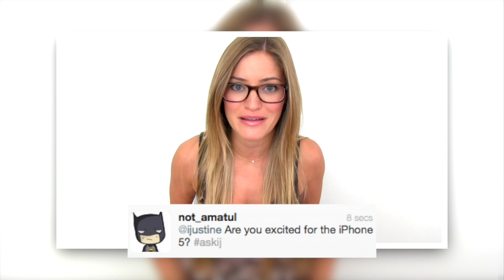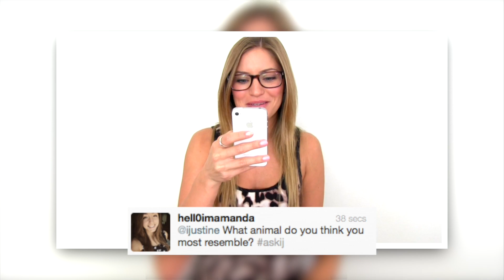I'M A TIGER! | iJustine